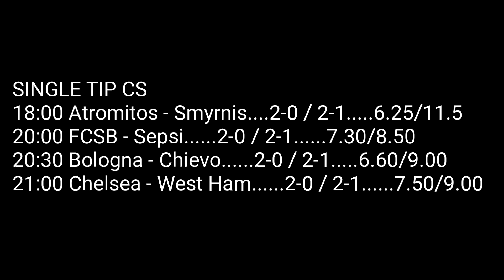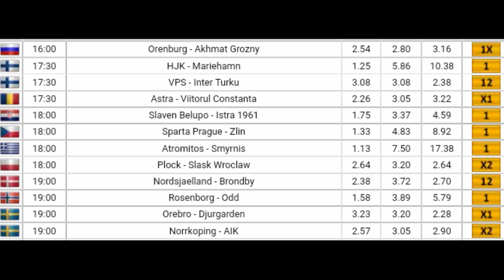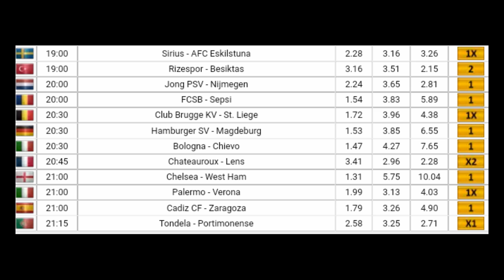Football Betting Tips - 08.04.2019 - KING GERMANY